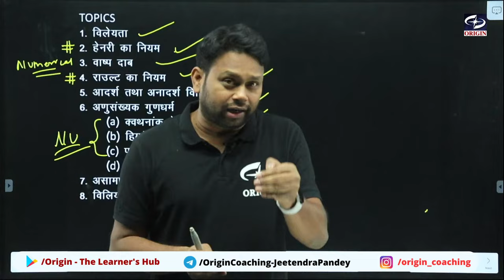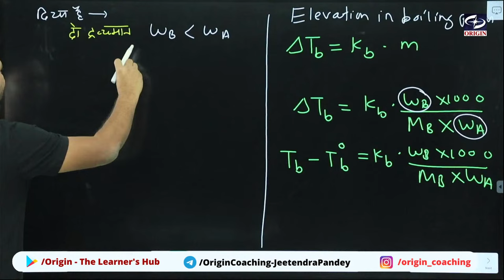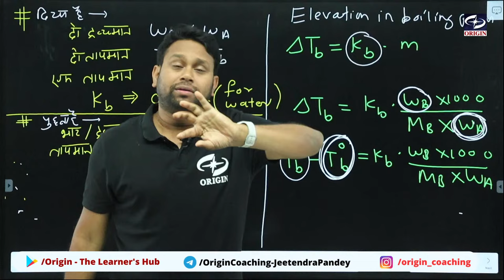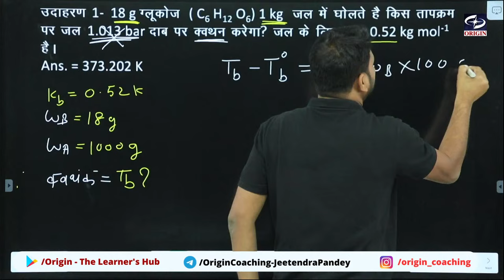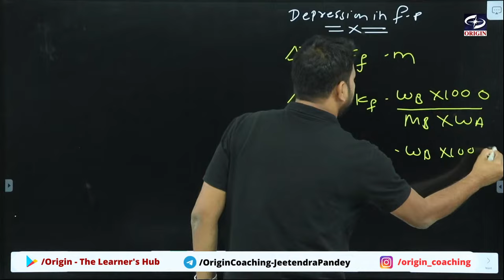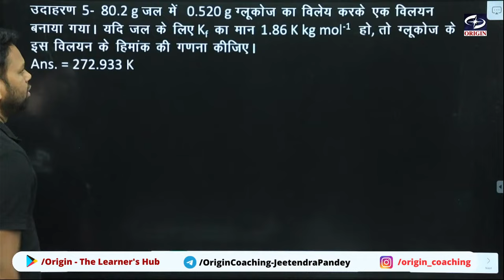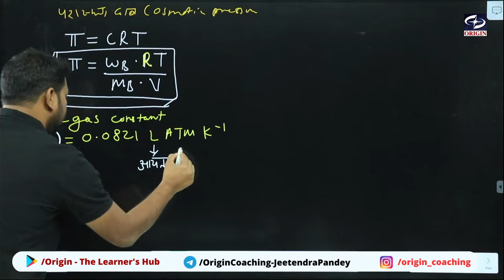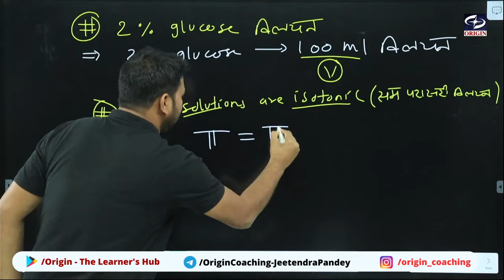विलयन - L -15 Numericals | class 12 chemistry chapter - 2 | hindi medium | BOARD | Origin Coaching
विलयन - L -15  Numericals | class 12 chemistry chapter - 2 | hindi medium | BOARD/IIT-JEE/NEET | Origin Coaching